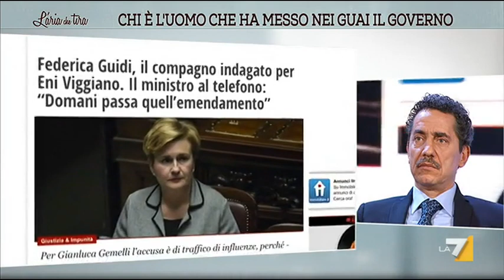Chi è l'uomo che ha messo nei guai il governo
Sulle tracce di Gianluca Gemelli ad Augusta, per capire come ha fatto carriera e i sistemi di potere che ruotano intorno alle sue attività (Antonio Condorelli)